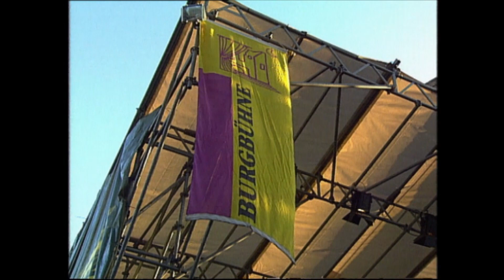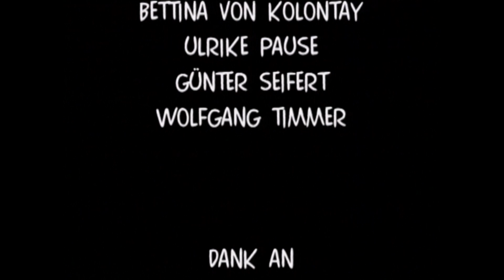Franz-Josef Degenhardt und seine Freunde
27. Juni 1997, Burgbühne Kastellaun,
28. Juni 1997, Burg Waldeck.

Zum 65. Geburtstag Franz-Josef Degenhardts veranstaltete die Arbeitsgemeinschaft Burg Waldeck ein kleines Festival auf der Burgbühne in Kastellaun und auf der Burg Waldeck.

Mit dabei waren:

Franz-Josef Degenhardt
Lydie Auvray und die Auvrettes
Colin Wilkie
Hein & Oss
Pontocs
Jacky
Black
Schnuckenack Reinhardt
Hannes Wader
Hanns Dieter Hüsch
Bömmes
Anarchist Academy
Kai Degenhardt
Blumfeld
Stoppok
Annette Degenhardt
Jan Degenhardt
Steve Baker
Chris Jones
Colaleila